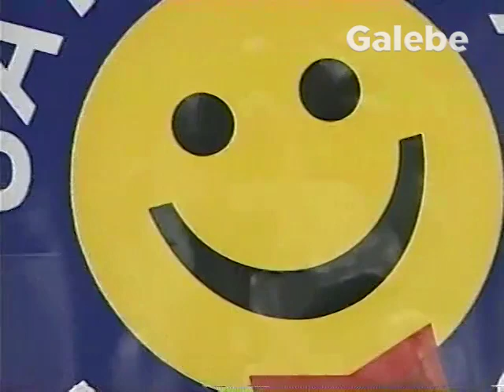SONNERVIG NORTE CLAUDIA TENORIO GALEBE 27 10 2000